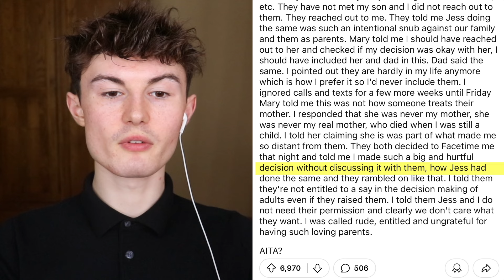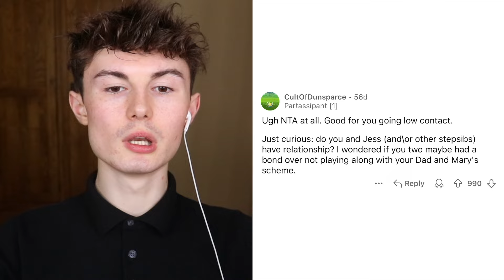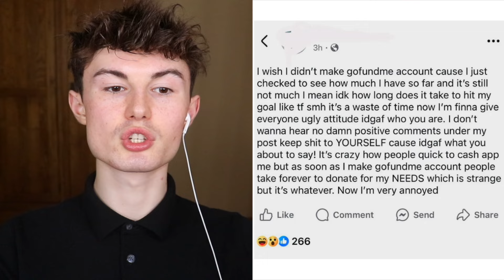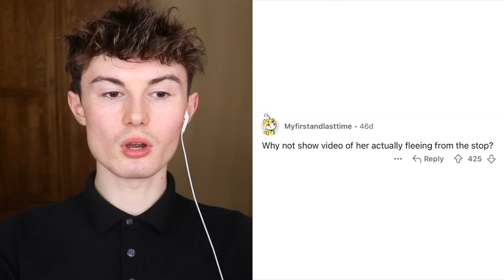people who reek of entitlement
Today we are back looking at some people who reek of entitlement!